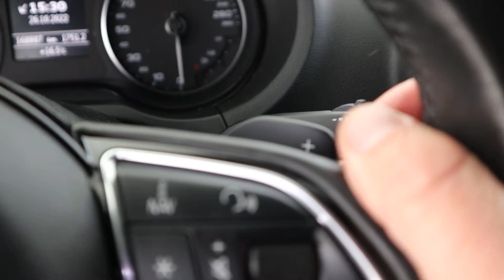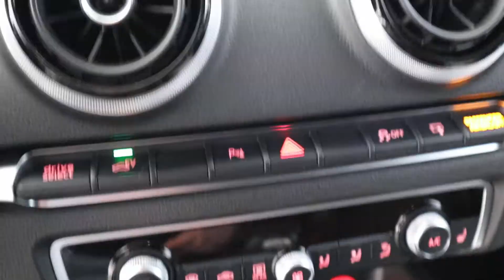Audi A3 Sportback 1.4 e-tron PHEV Ambition Pro Line plus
B&O, Stoelverwarming, Elektrische stoelen, Half leder